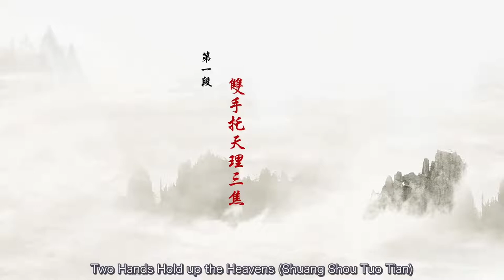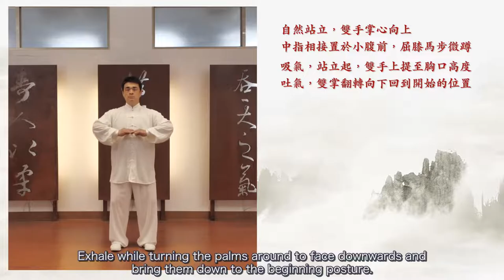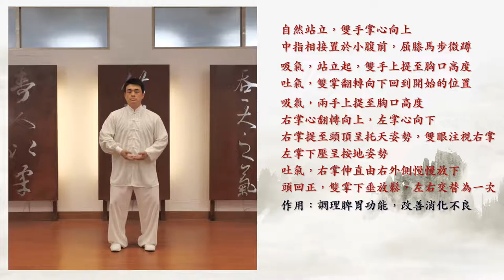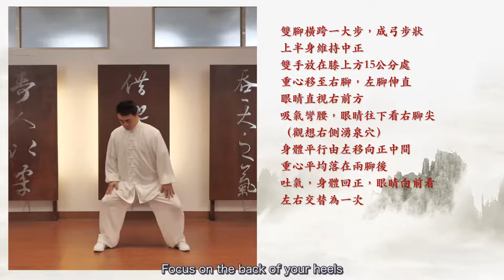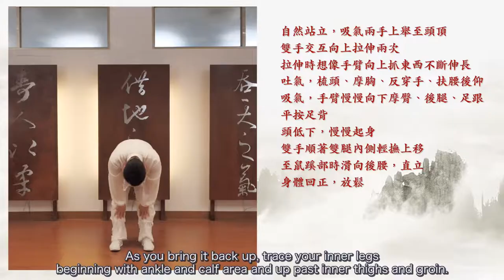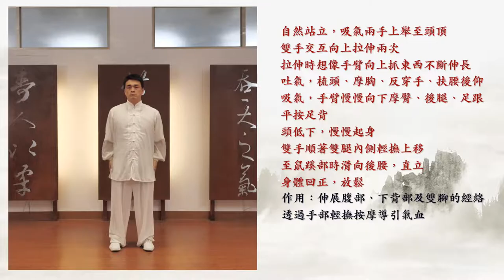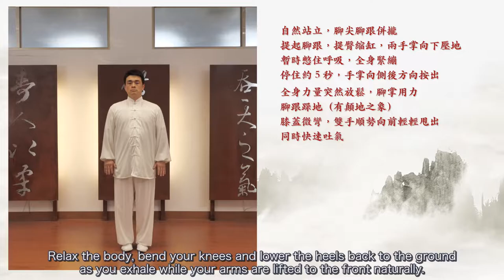八段錦 Baduanjin Qigong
This is one of the serial TCM lectures produced by Professor Hung-Rong Yen at China Medical University, Taichung, Taiwan.
八段錦由八種肢體動作組成，內容包括肢體運動和氣息調理，是民間流傳的養生氣功。
雙手托天理三焦
左右開弓似射鵰
調理脾胃須單舉
五勞七傷向後瞧
搖頭擺尾去心火
兩手攀足固腎腰
攥拳怒目增氣力
背後七顛百病消